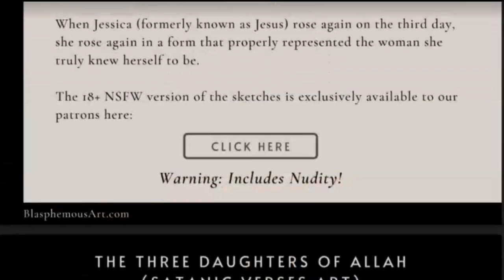Is The US Constitution Outdated?